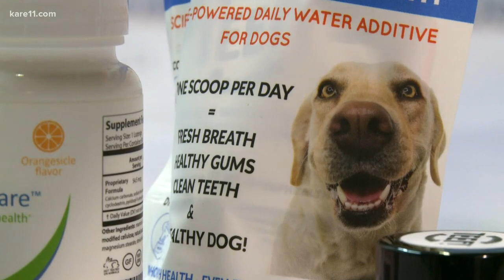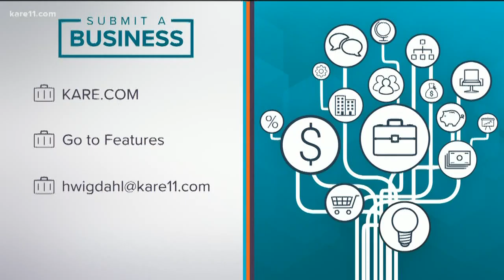MN startup takes innovative approach to dental health in dogs, humans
After her grandmother and rescue dog had health issues because of dental disease, Emily Stein came up with a now-patented formula to help.